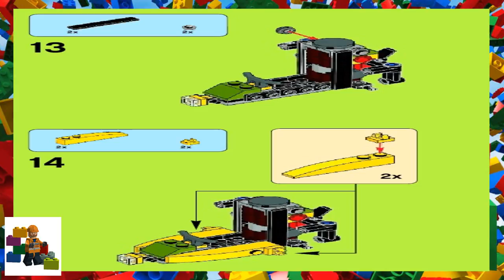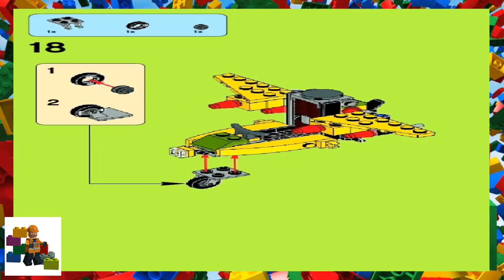LEGO Instructions - Ninja Turtles ™ - 79105 - Baxter Robot Rampage (Book 1)